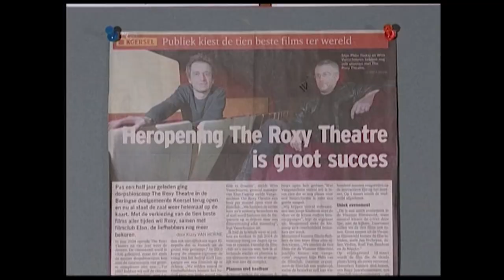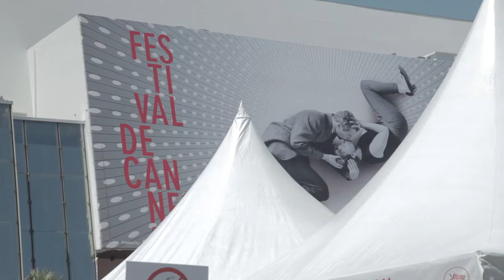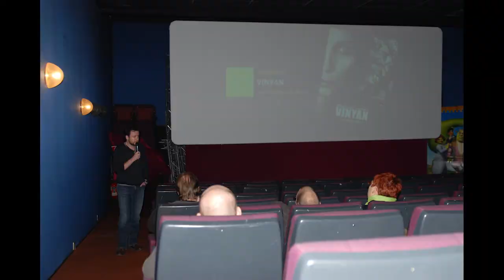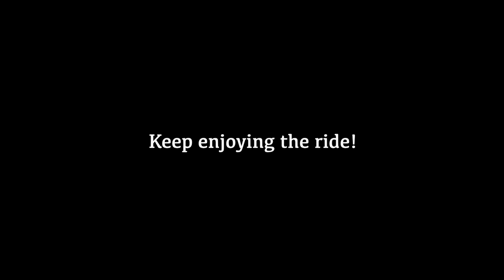15 jaar ElaN Filmavonden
Al 15 jaar lang vertoont ElaN Filmavonden, de filmclub van ElaN Languages, in The Roxy Theatre in Koersel een kwaliteitsfilm. De hoogtepunten hebben we samengebald in dit filmpje!